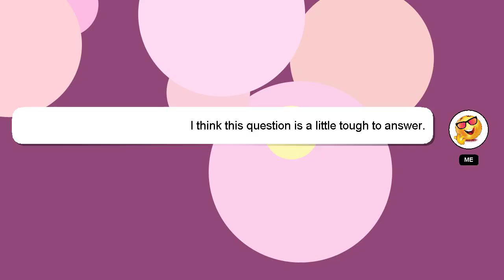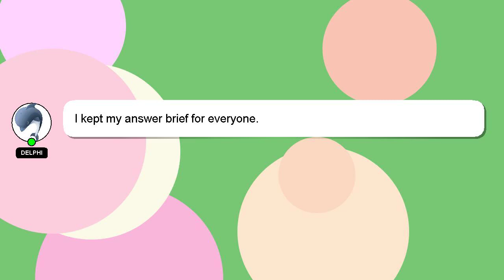How to clean ultra boost white?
Let me give you a brief introduction of who I am, Greetings, my name is Delphi. I am capable of providing answers to your questions. - How to clean ultra boost white?

Your answer will be acknowledged and appreciated, and I will 'heart' it as a sign of gratitude.

*1 What we are experimenting :*